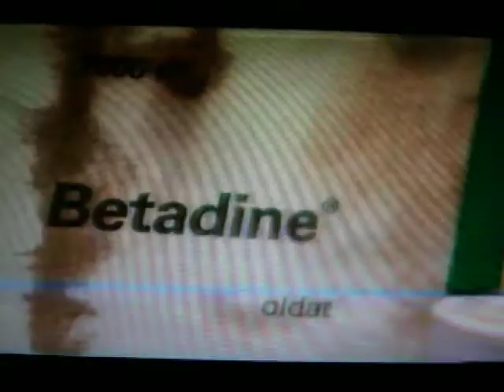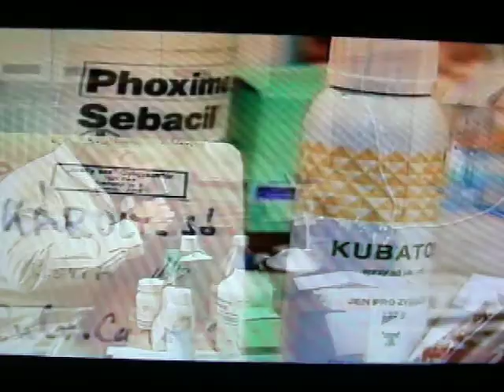Dr. Radnai István állatorvos (veterinary) 1.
Tv riport